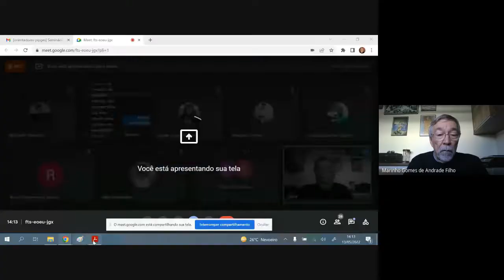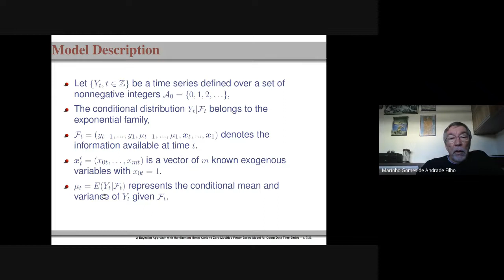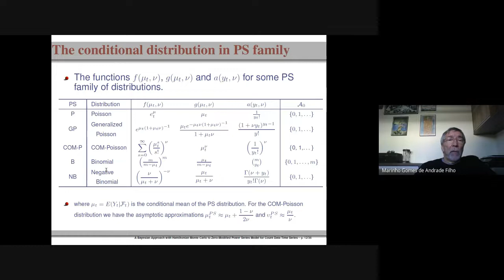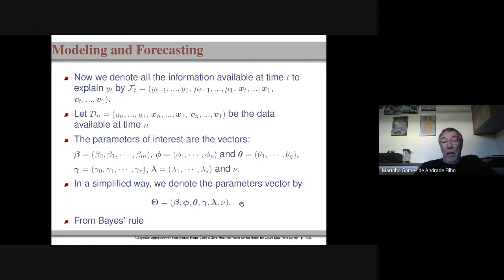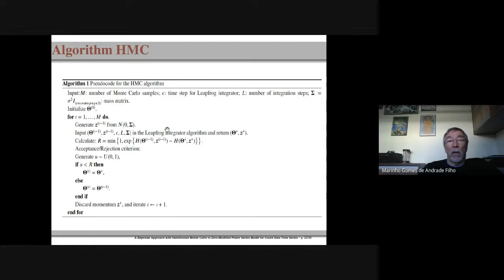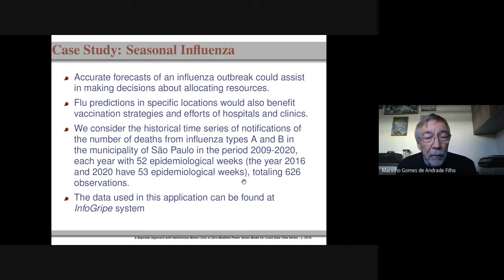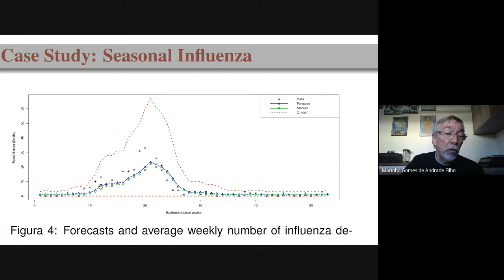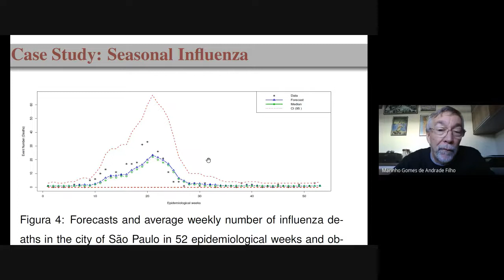Webinar by Marinho G. Andrade (May 13, 2022)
Speaker
Marinho G. Andrade (ICMC-USP)

Title
A Bayesian Approach with Hamiltonian Monte Carlo to Zero-Modified Power Series Model for Count Data Time Series

Abstract
The paper aims to develop Zero-Modified (e.g., Inflated or Zero Deflated) models for time series with discrete data. The models introduced in this paper is an extension of Zero-Modified models of the Power Series family. The main advantage of the proposed model is the suitability of these models to fit time series data with both characteristics (zero-inflation and zero-deflation) present in the same time series. Inference methods based on the Bayesian approach, together with Hamiltonian Monte Carlo (HMC) techniques were considered. The paper also provides a relevant application for a real problem by modeling and forecast the series of notifications of the number of deaths from Influenza in the city of São Paulo, Brazil.

Bio (in Portuguese)
Prof. Marinho G. Andrade graduated in Electrical Engineering from the Federal University of Pernambuco (1981). Master in Electrical Engineering from the State University of Campinas (1986). Ph.D. in Electrical Engineering from the State University of Campinas (1994). Post-Doctorate at the Department of Statistics of the Carlos III University of Madrid (2004). Postdoctoral fellow at the Department of Statistics, University of Connecticut, Storrs - CT/USA (Feb/2020-Feb/2021). He was head of the Department of Applied Mathematics and Statistics-SME of the Institute of Mathematical and Computer Sciences-ICMC-USP. Coordinator of the Interinstitutional Postgraduate Program in Statistics -PIPGES USP-UFSCar. He is currently an associate professor (free professor) at the University of São Paulo. He is interested in Probability and Statistics, emphasizing Time Series, working mainly on the following topics: Bayesian inference, MCMC simulation, time series, and models for count data.